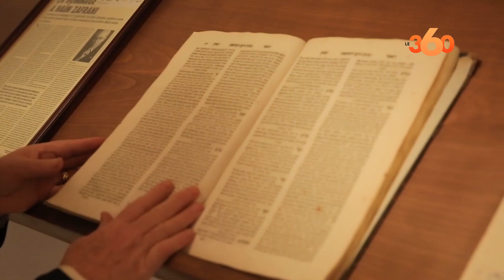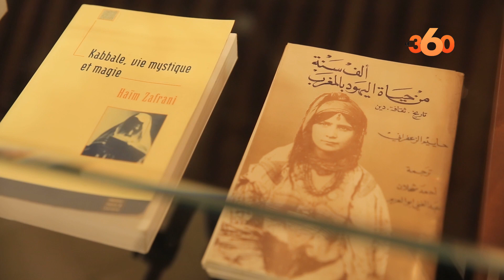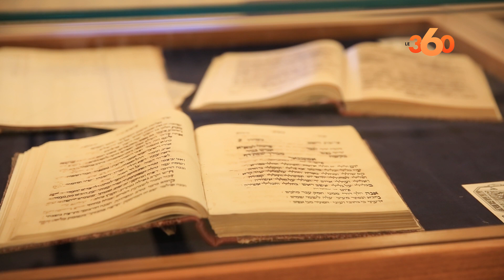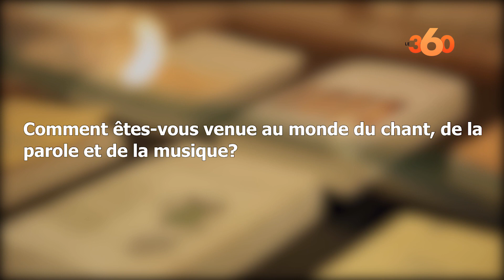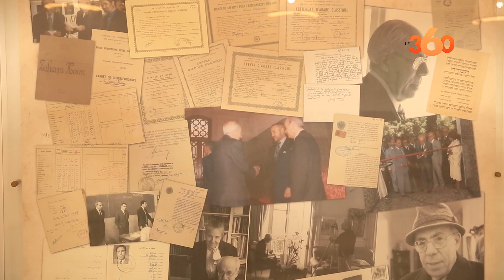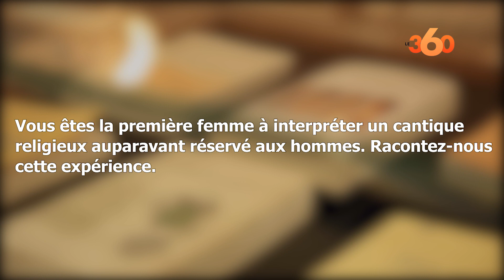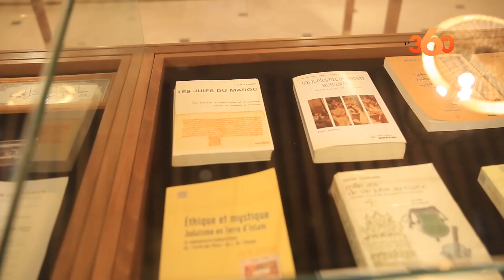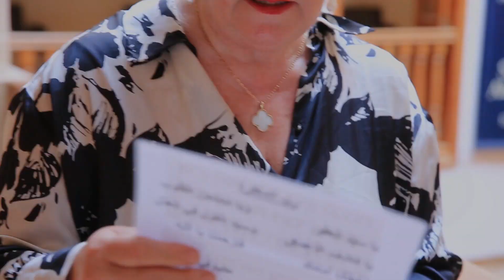Suzanne Harroch icône de la chanson judéo marocaine se livre à coeur ouvert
Artiste marocaine de confession juive, Suzanne Harroch a l’amour de la patrie sous la peau. Elle chante divinement le répertoire judéo-marocain avec la sincérité, l’authenticité et le charme qui le caractérisent. Originaire d’Erfoud, elle prend à tâche de préserver ce patrimoine musical. Le360 est allé à sa rencontre.